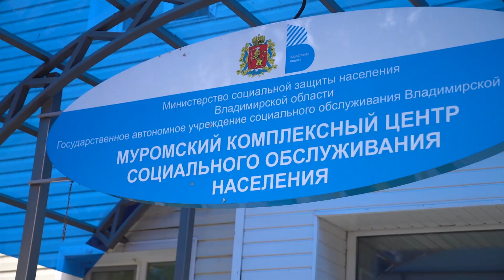Пожарные извещатели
Установка пожарных извещателей стала хорошей дополнительной мерой поддержки для многодетных малообеспеченных семей и семей, воспитывающих детей с ограниченными возможностями здоровья. Прибор реагирует на дым на стадии возгорания, когда потушить огонь ещё можно подручными средствами.
Комплект из трёх извещателей вместе с батарейками можно получить бесплатно в Муромском комплексном центре социального обслуживания населения".